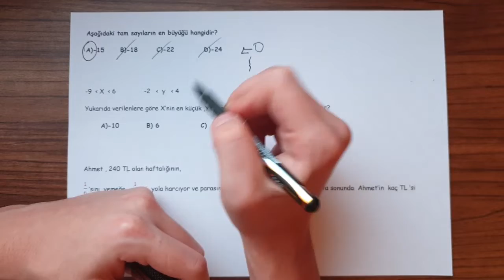7.SINIF MATEMATİK 1.DÖNEM 1.YAZILI(ERTELENEN YAZILI)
Merhaba Arkadaşlar ;

Bu video 7.sınıf Matematik 1.dönem 1.yazılılarda çıkabilecek soru tarzlarını örneklerle açıklamaktadır.